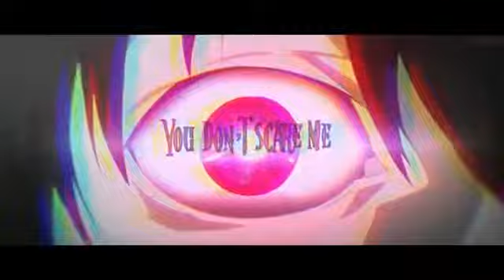Monster AMV 「Anime MV」Lyrics